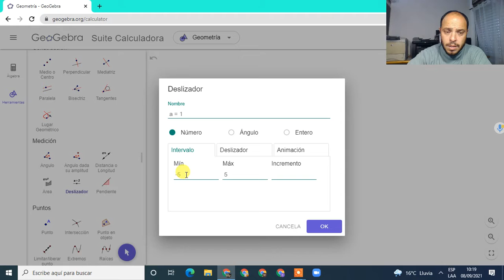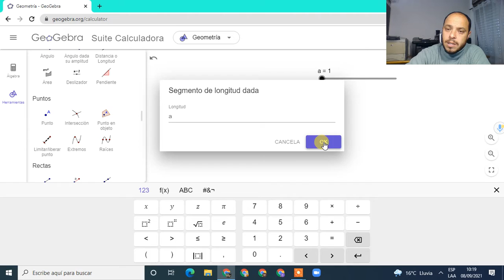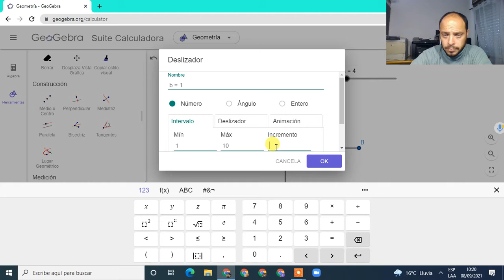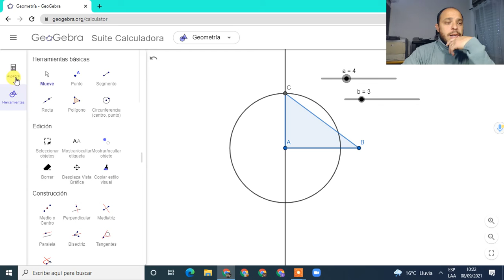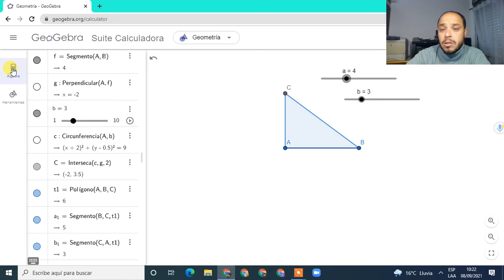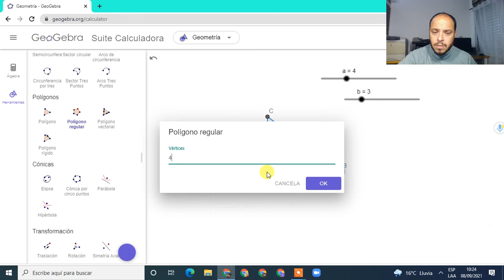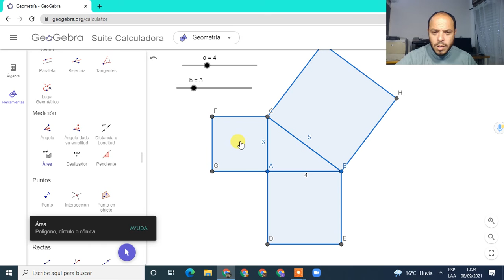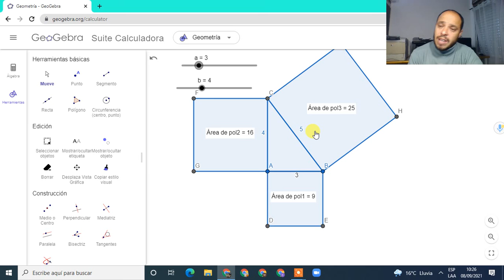Teorema de Pitagoras (cuadrados)